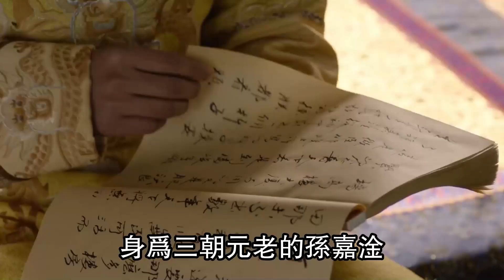清官告老還鄉，裝十幾箱磚頭充臉面，皇帝知道後下令：全換成真金